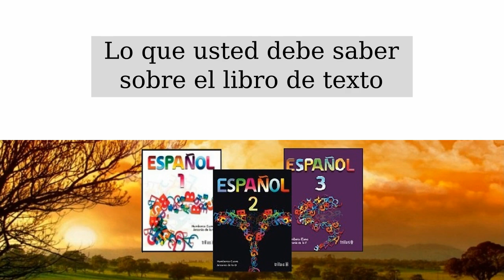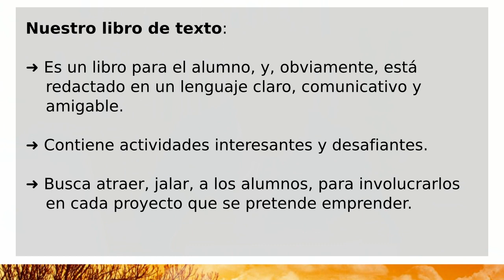Lo que Usted debe saber del libro de texto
Humberto Cueva presenta: Lo que Usted debe saber del libro de texto.